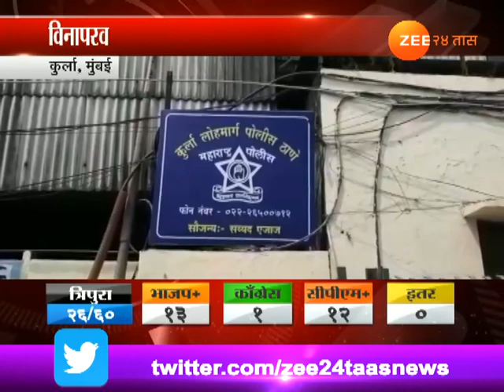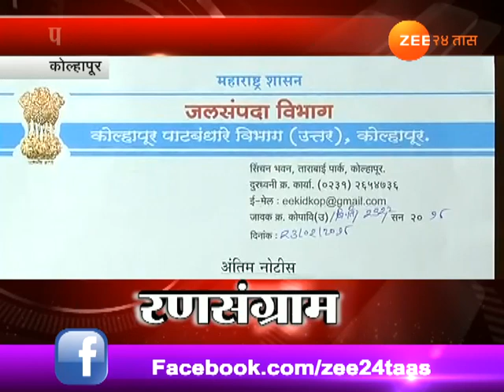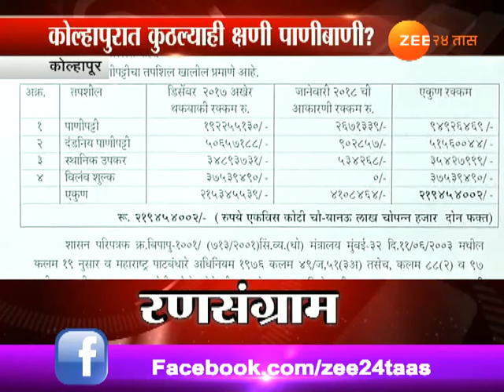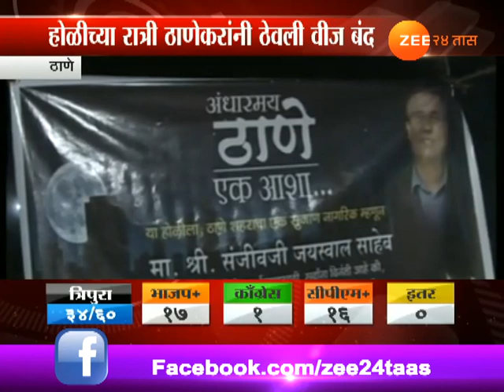झटपट बातम्या - ३ मार्च २०१८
Zatpat Batmya 03rd March 2018